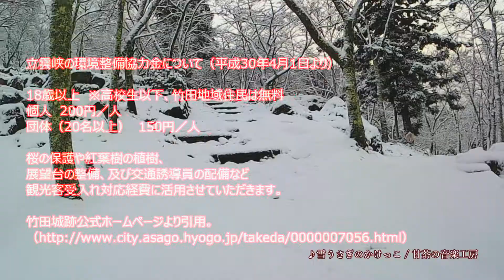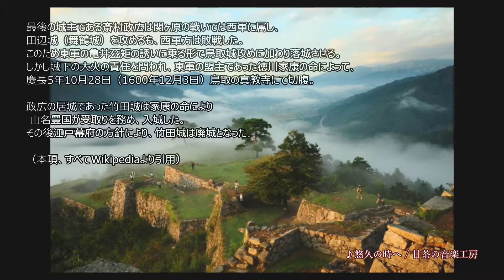「雪の」天空の城 竹田城を見に行く vol.3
ついに雪深き立雲峡を歩いて登り、
天空の城「竹田城跡」を一望します。